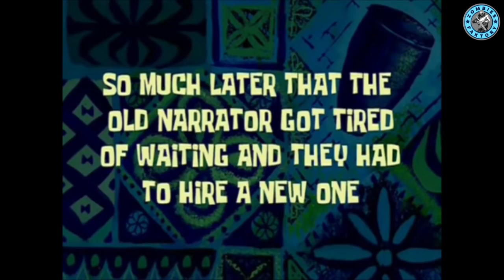[DESTINY] ALLONS NOUS VERS UN PAY-2-WIN ?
★ ALLONS NOUS VERS UN PAY-2-WIN  ?

Open Me ♡
Marciii ♡